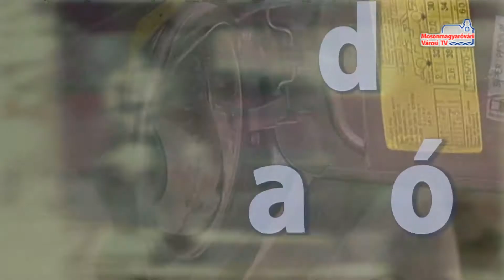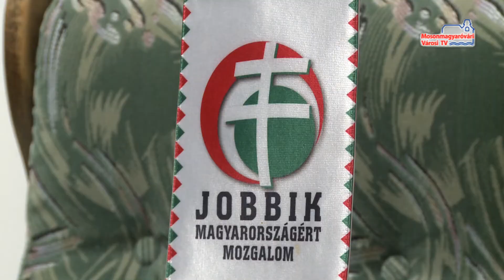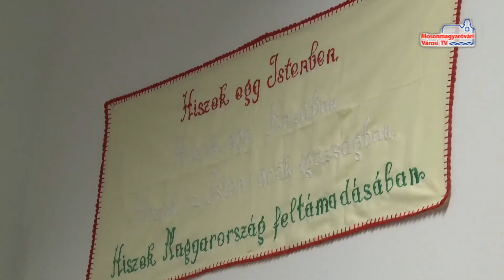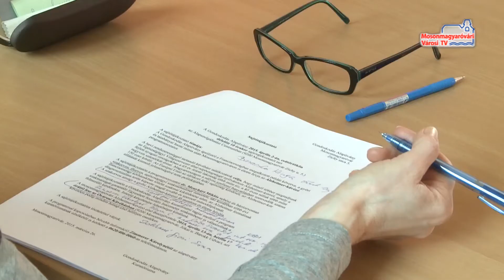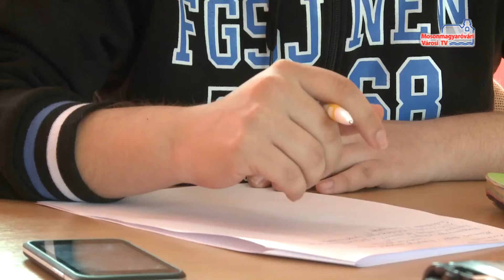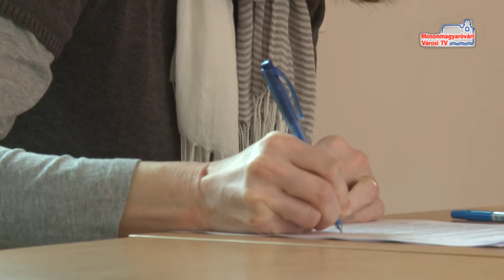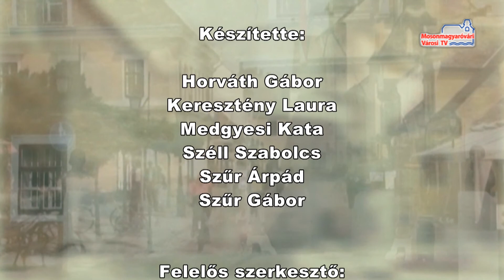Híradó (2015.04.03. - péntek)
Nagypéntek | Jobbikos sajtótájékoztató | Alzheimer Cafe | Az autizmus világnapja | Közösen a szemetlés ellen